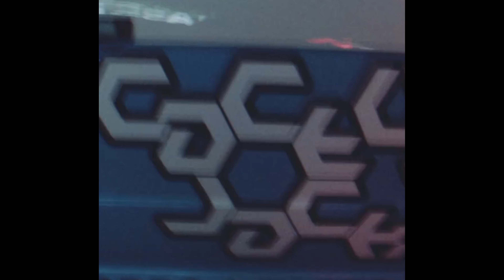[FREE] Travis Scott x Don Toliver Type Beat - "GANG"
The free version of this beat is available for non-profit, evaluation purposes only. This means YouTube or Soundcloud use with NO monetization.you must give me credit (prod. sheetyloop) in your title/description.The free version of this beat is NOT available for streaming services such as Spotify or Apple Music.

(IGNORE TAGS)
"travis Scott Type Beats", MZ type beat, Sofiane type beat, OR type beat, hamzo type beat, creed, dr dre
"type beat" "drake type beat" "kendrick lamar type beat" "meek mill type beat" "chris brown type beat" "rich homie quan type beat" "young thug type beat" "tyga type beat" "migos type beat" "j cole type beat" "earl sweatshirt type beat" "chief keef type beat" "g eazy type beat" "partynextdoor type